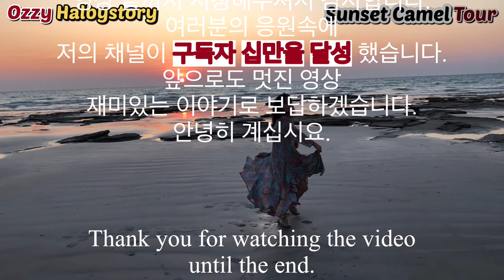Part : 8 Camels and sunset.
석양을 보면서 낙타를 타면
어떤 느낌일까요?
낭만적인 여행을 다녀왔습니다.

If you ride a camel while watching the sunset
What would it be like?
I went on a romantic trip.